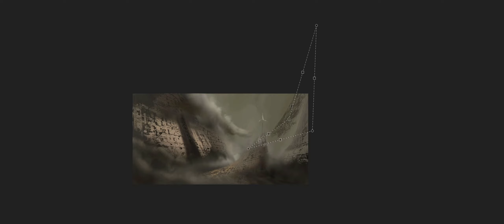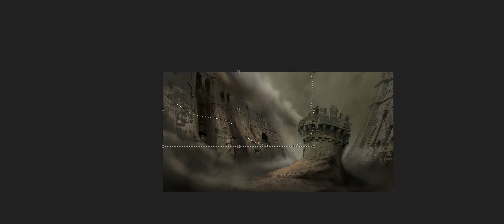Cremencaria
Program - Corel Painter 2019
Graphics Tablet - Huion H950P